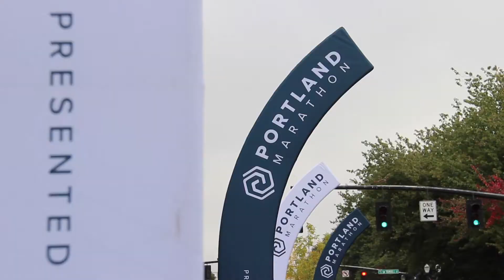2019 Portland Marathon Marathon: irina fernandez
irina fernandez in the 2019 Portland Marathon Marathon.